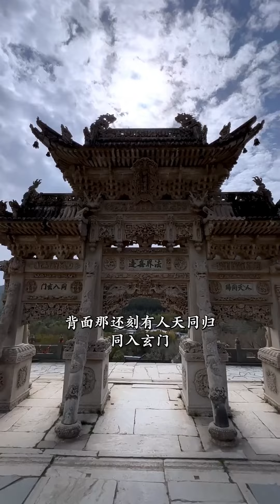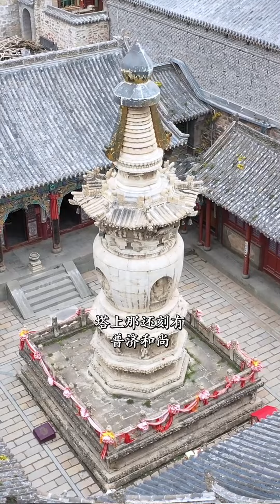成吉思汗 南征北战未曾败绩